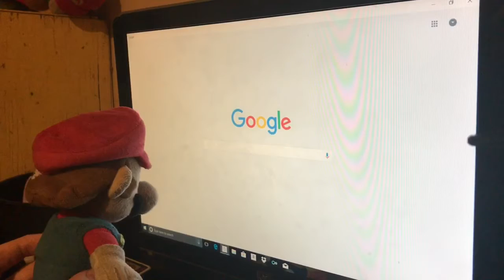SMF Movie: Luigi‘s Pet!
Luigi get a dangerous pet